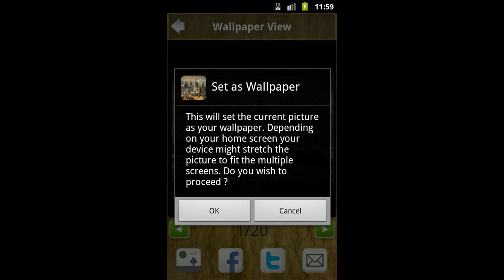Ancient Islamic Wallpaper - Android App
Ancient Islamic Wallpaper contain all the ancient wallpapers on Islam. Contain Islamic religious places Wallpaper. Wallpapers of Makkah, Khana-e-Kaaba, Wallpapers of Ancient Masjids.

Features:
- Share on Facebook, Twitter, send by email, send by bluetooth and more.
- Offline Support - no internet connection required to download the wallpapers.